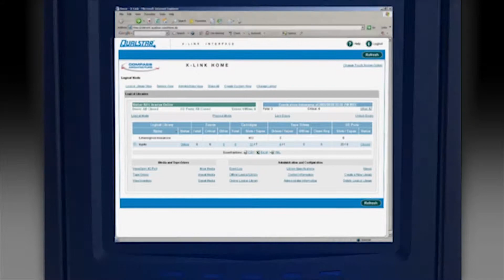Qualstar's XLS Enterprise Tape Library System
The high performance, very high capacity tape library system that is "Simply Reliable (TM)". XLS is the ideal archiving system for numerous industries including Media and Entertainment, Medical Imaging, Oil and Gas, Government and Education.